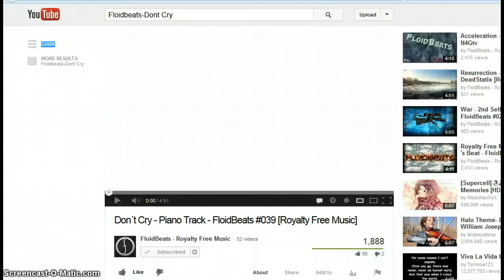Dark Saiyam Review (Miscrits)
Music by FloidBeats ... this is an unexpected dark saiyam review. Great miscrit i'll suggest it for anyone who doesn't own a saiyam. Relic suggestion :- molten & frozen coin, gravitron peebele Or for who does like mc,fc ... gravi peb,tikki,cage of despair